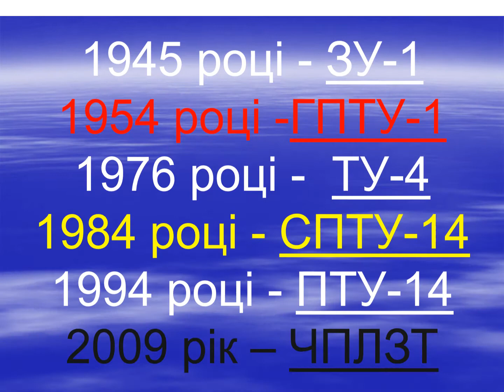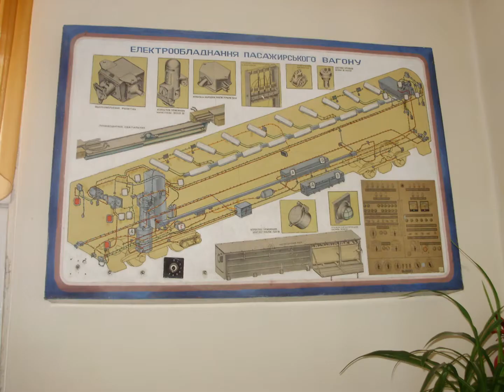З Днем Народження Чернівецький професійний ліцей залізничного транспорту!!!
Найщиріші вітання працівникам, учням та випускникам ліцею.